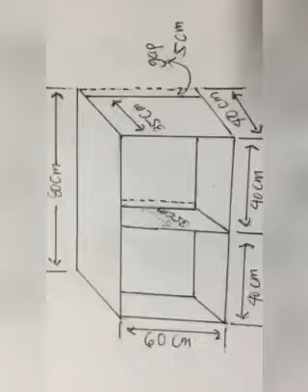Paano Gumawa ng Oven & Microwave Cabinet / How to Create an Oven & Microwave Cabinet - Easy Steps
Hey mga Kawoodworks!
In this video I will show you the easy steps to build an Oven & Microwave Cabinet DIY. Let’s go wood working!

WE DO CUSTOMIZE!